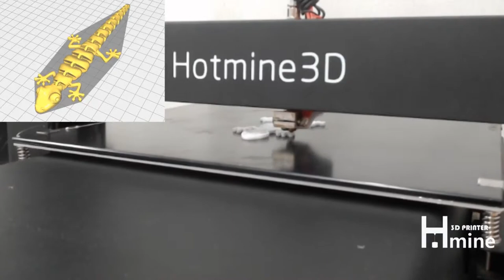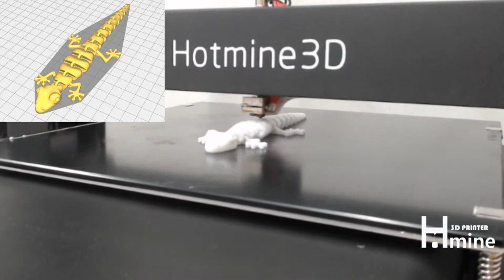도마뱀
안녕하세요.